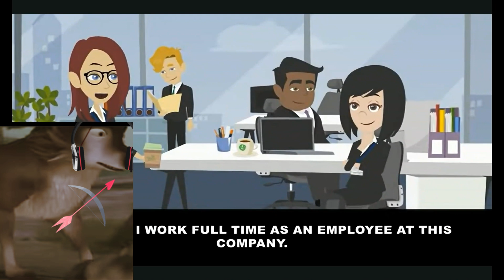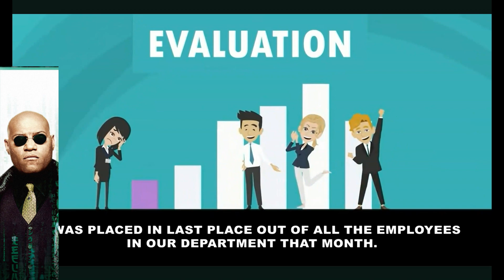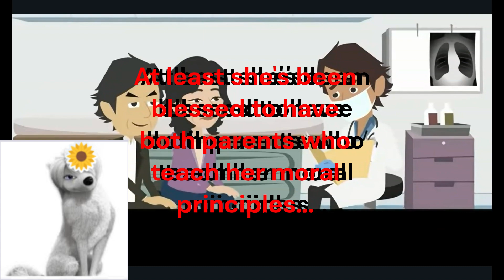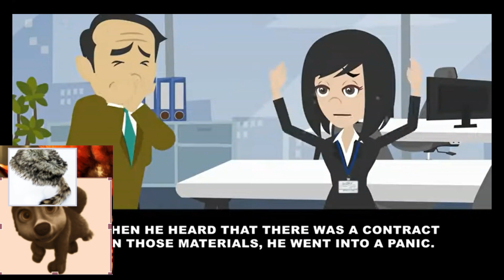Acapach REACTS #34: When I came back to work from a funeral, my seat and my belongings were gone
Another video, another workplace conflict. This time, the degenerate from Acapach REACTS #4 has reincarnated to another soul to harass his employees. But together, with the wolf pack, the Matrix Trio, and the Ninja Team will fight for justice. Also, Caseoh will ban him for his condescending behavior on Discord.